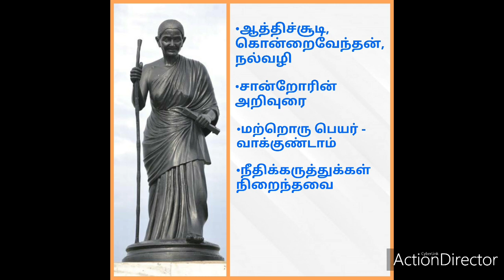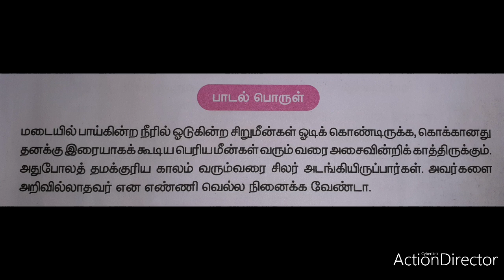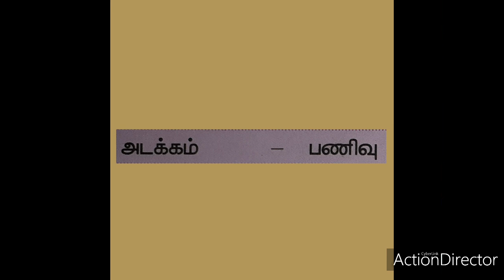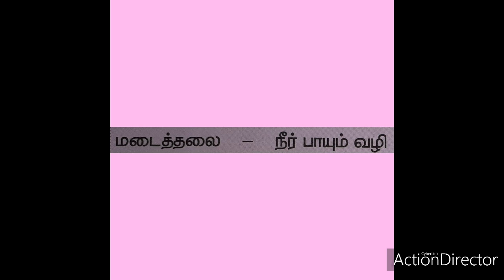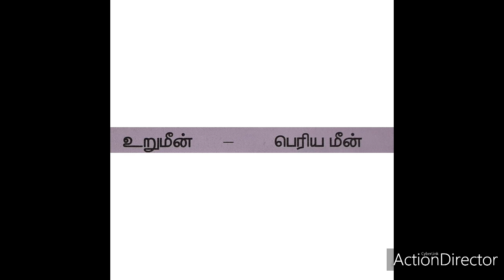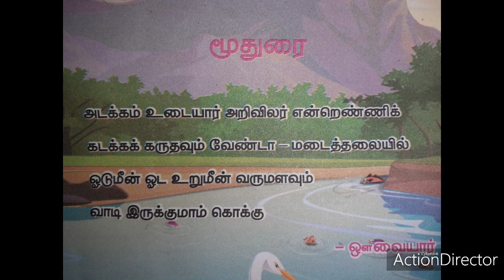Std V Moodhurai